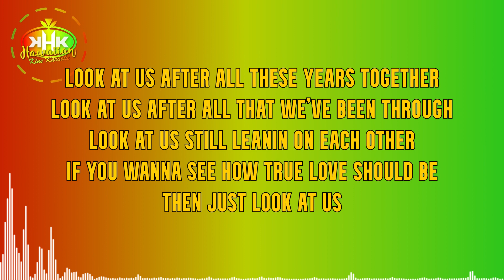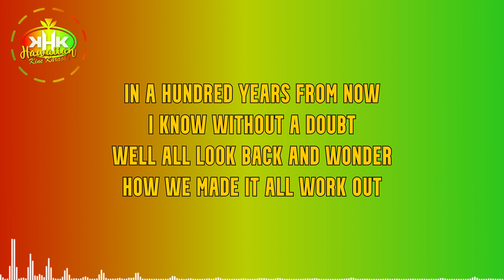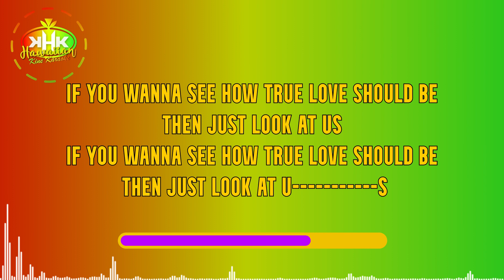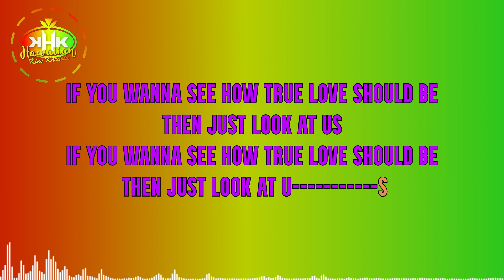Mark Atuaia - Look at Us (Karaoke Version) - Hawaiian Karaoke